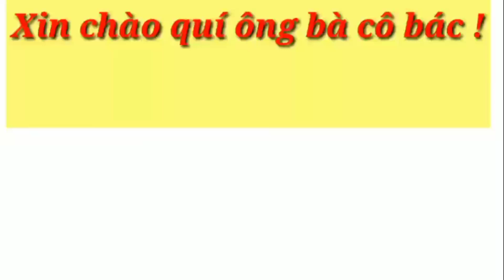Trao quà, tiếp thêm động lực cho các học sinh/Đong khoi nhà quê/.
Những cái tivi đến được trao đến tận nhà cho các em học sinh.